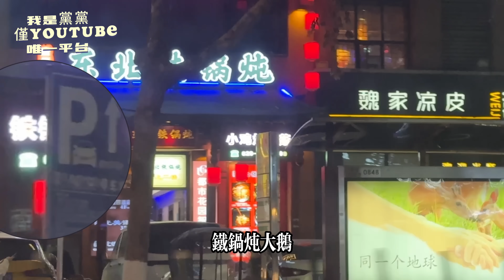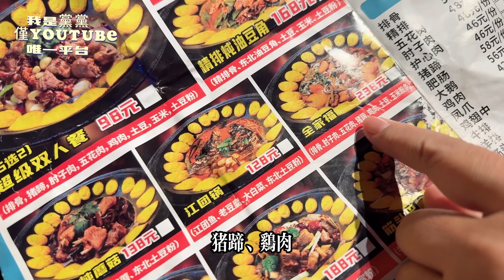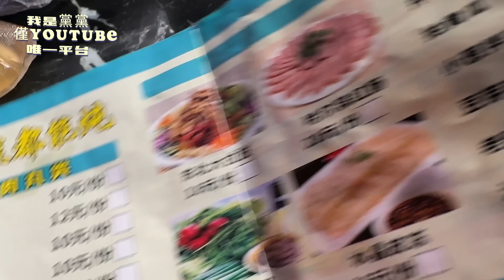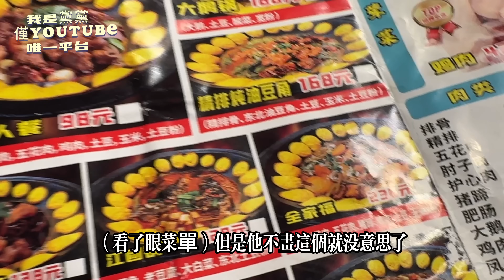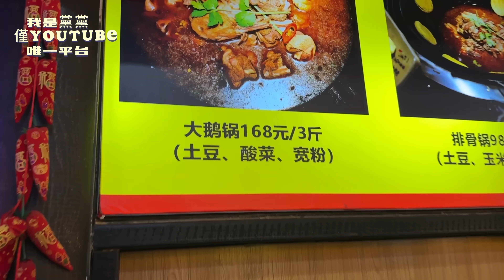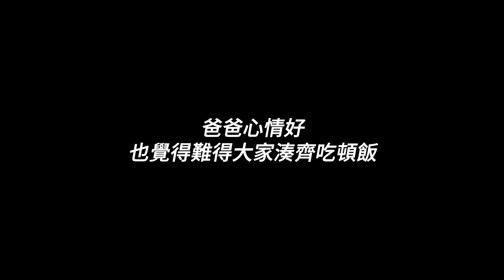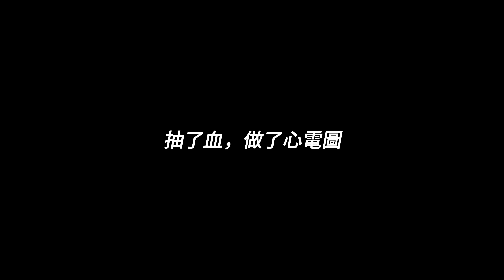世事難料！眼看著要回台灣了，大陸一家人就餐吃出問題，對不起了台灣朋友，完全意料之外的結局，凌晨送急診，原本想要分享的都沒講完。｜【我是黨黨】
爸爸媽媽妹妹大力元子都齊了，特意安排了一頓晚餐，想把很特別的形式分享給台灣朋友，卻沒想到吃完直接吃進了醫院。等報告出來離開都是凌晨了。眼看著要回台灣了，卻發生這事。